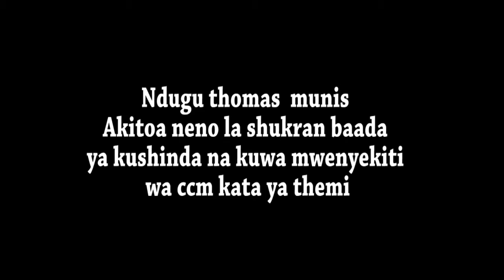Thomas munisi akitoa shukran baada ya kushinda uchauguz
Thomas munis akitoa shukran baada ya kushinda uchaguzi na kuwa mwenyekiti wa ccm  kata ya themi